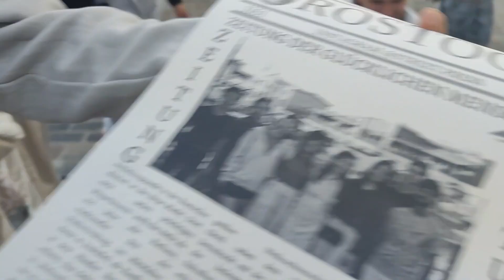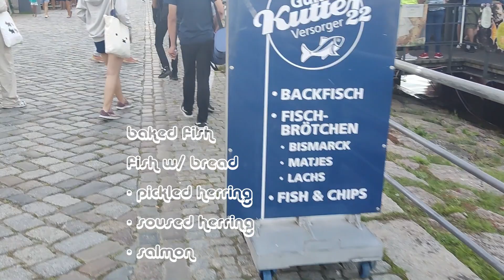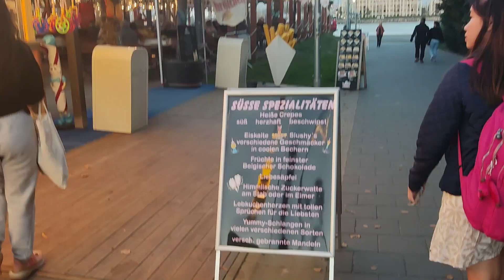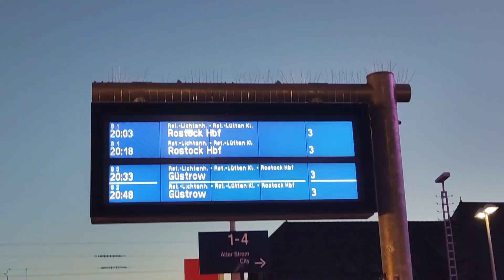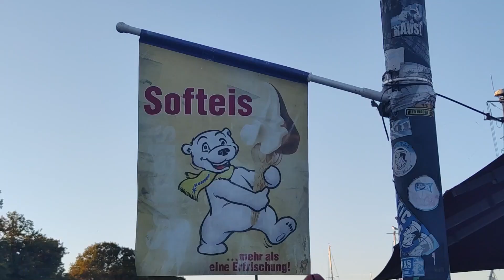warnemünde.vlog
15 Sept 2023 | short warnemünde trip with the best companions

credits to Instrumental ID - TAEYEON 태연 'Weekend' INSTRUMENTAL